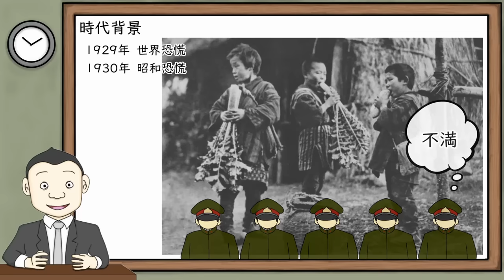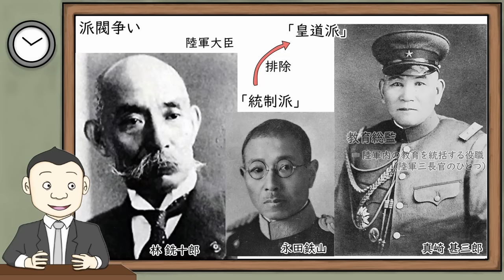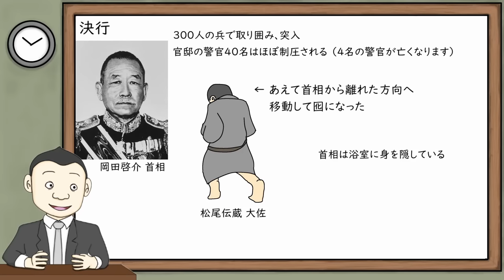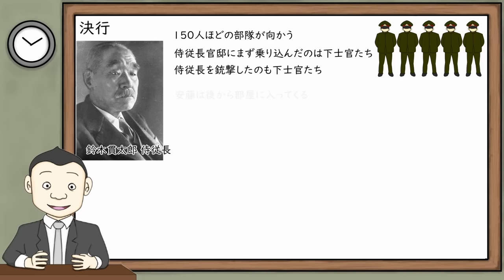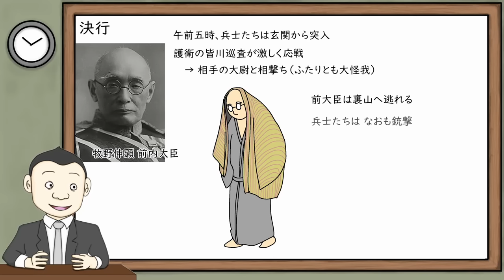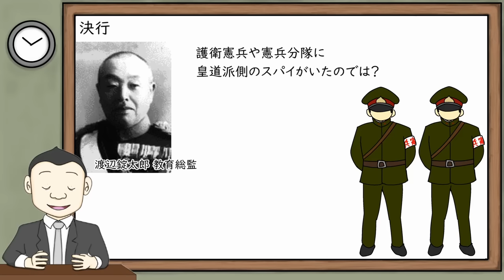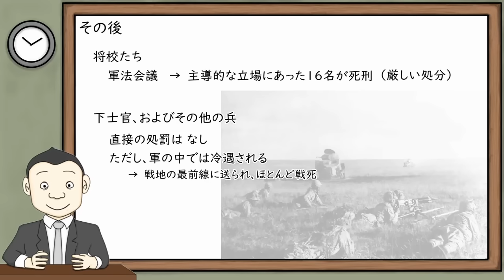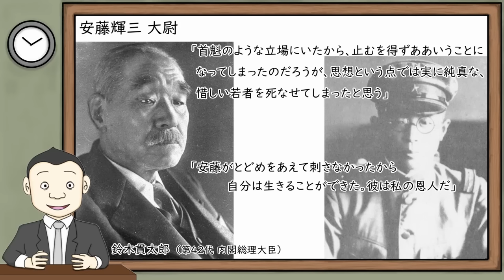二・二六事件（2.26事件）とは。どんな事件？ なぜ起きた？ 背景も含めてわかりやすく解説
2.26事件。非常に大きなクーデター未遂事件で、歴代の総理大臣のうち4人がターゲットになっています（内、銃撃されたのは3人）。ただ、そのわりには「具体的なイメージが思い浮かばない」なんてことありませんか？　この事件がなぜ起きたのか？ 誰が起こして、誰が狙われたのか？ そんなお話をさせていただきます。

* 事件当日の天候について。2月26日は実際には降雪がなく、3日前に降った雪が残っていたようです。動画中の情報が誤っており申し訳ございません。また、教えてくださった MASK様、ありがとうございます。

--- 関連動画 ---

五・一五事件（5.15事件）とは。どんな事件？ なぜ起きた？ チャップリンと関係？ 時代背景も含めてわかりやすく解説